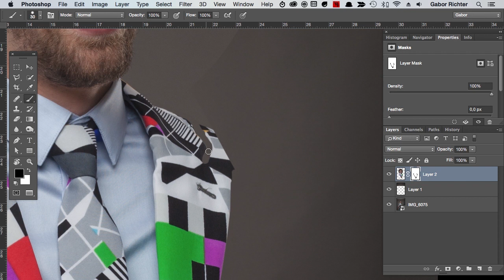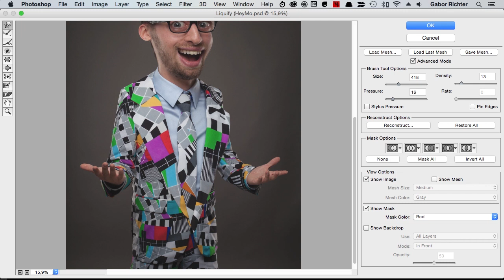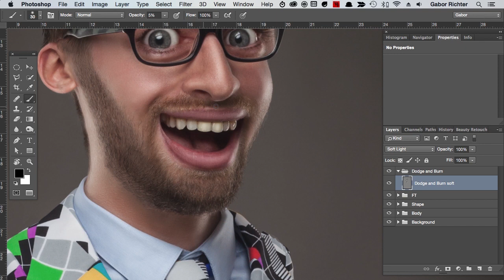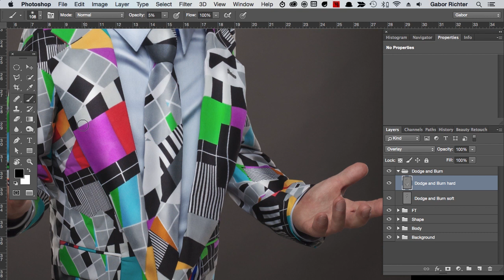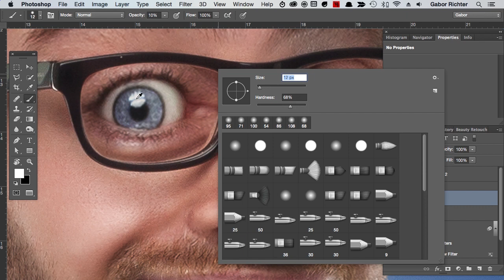HEY MO - Comic-Style - Speedretouching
--COMIC-STYLE TRAINING--